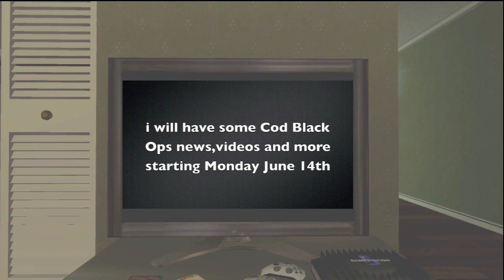update Video June 2010 (with Black Ops)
This is just a new way im trying out for my Update videos. let me know if you like them done this way.

its more work but i dont mind its fun to do :)

Xbox @E3 Dates & Time's
Xbox Keynote Date: June 14th 2010
Xbox Keynote Time: 10:30am PST - 6:30PM GMT UK time.

Project Natal Keynote Date: June 13th 2010 Keynote Video June 15th 2010
Project Natal Keynote Time: Unknown. (Check back or look for a new video)